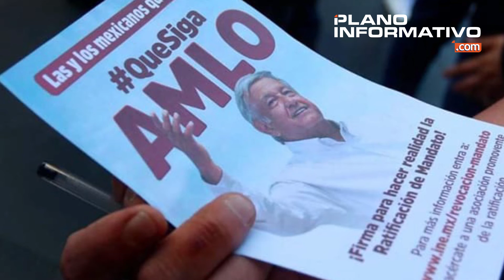AMLO escribirá 'Viva Zapata' en boleta de revocación